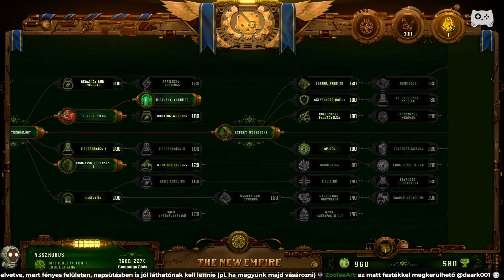Alpha Comm Center + The Weapons Factory! | They Are Billions - 3. rész | Magyar végigjátszás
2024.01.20. Alpha Comm Center + The Weapons Factory! | They Are Billions - 3. rész | Magyar végigjátszás

Folytatjuk a They Are Billions című játék végigjátszását!

A mai dupla epizód első részében két küldetést fogunk teljesíteni a játékból! Az első az Alpha Communications Center, amit harmadszori próbára sikerül csak teljesíteni, megszenvedünk vele, mire összegyűjtünk mindent.

Ezután még egy hős küldetés jön, a The Weapons Factory, ahol újabb ősi technológiát gyűjtünk be, aminek köszönhetően később a hordás, és az építős, kolónia management és túlélő küldetéseket könnyebben teljesíthetjük. Kiváltjuk a fejlesztésekből a farmot, és némi logisztikai segítséget is!

Egy hordát elintézünk, amit előzőleg már háromszor megpróbáltunk!